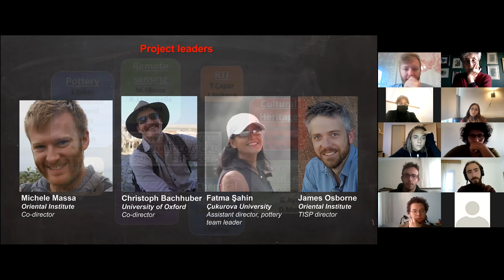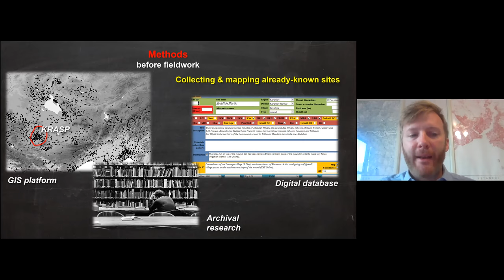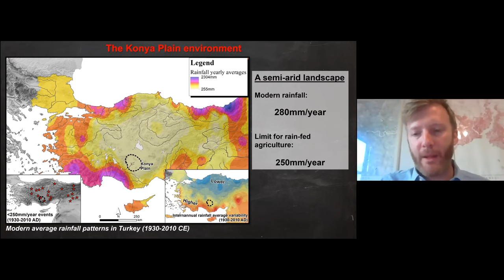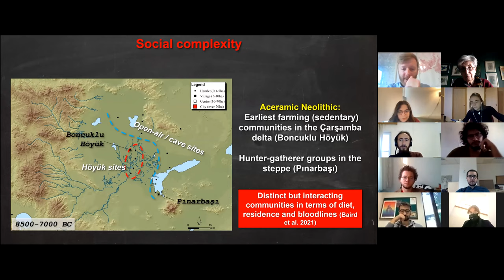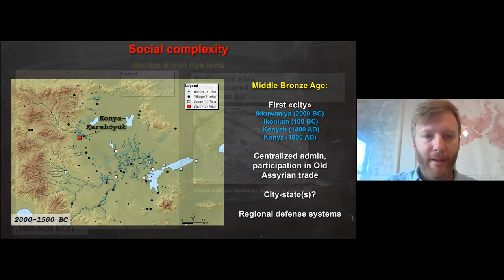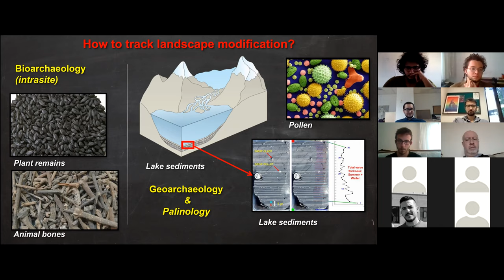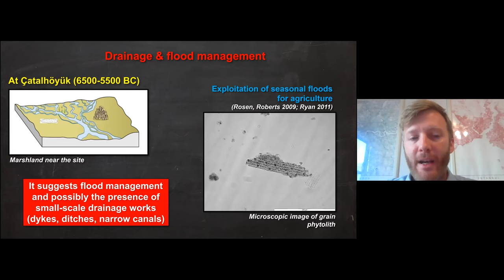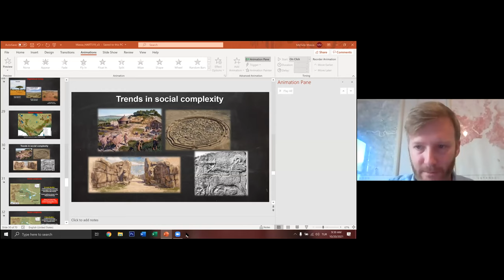The KRASP project 2017-2021: A multidisciplinary approach - Michele Massa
20/10/21

Bilkent University Department of Archaeology HART 519 Seminar: "New technologies in fieldwork: A multidisciplinary approach to the analysis of early social complexity: the KRASP project 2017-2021." by Dr. Michele Massa.